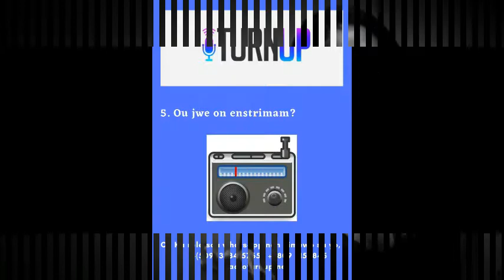Interview avec Thaina Corvington jeune artiste Haitiano Dominicaine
Inv 5/10